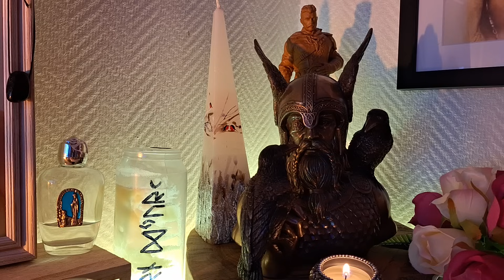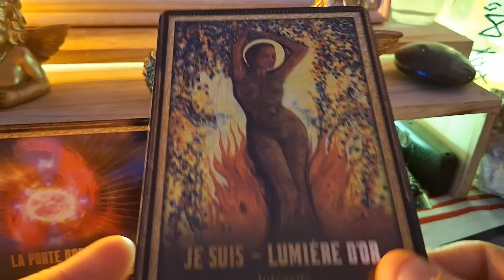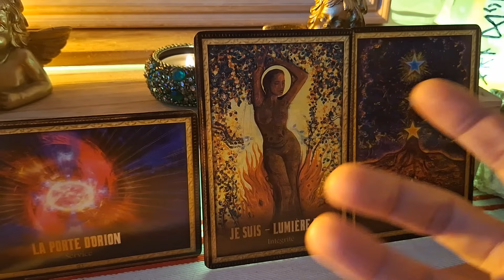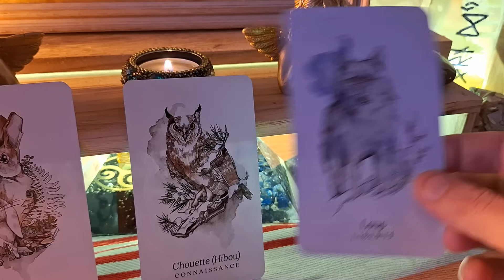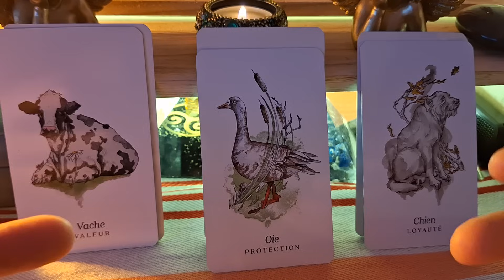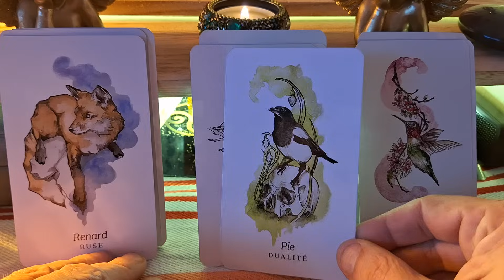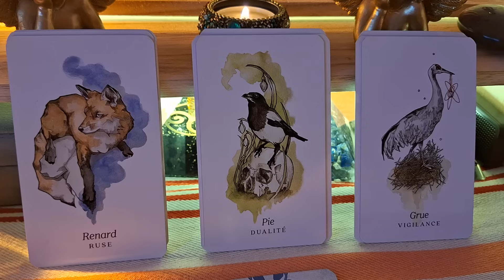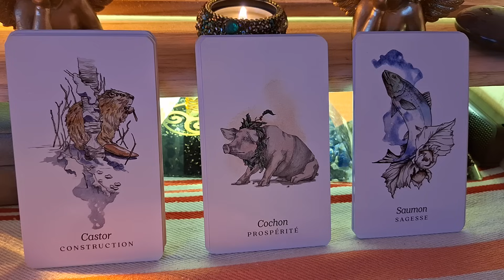Les voyageurs du temps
Comme à mon habitude et dans un but d'information, je tiens à vous dire que la cartomancie n'est pas une science exacte, car tout dépand de l'interprétation, et comme je n'ai pas le savoir universel, que je peux aussi me tromper, du fait que je ne suis pas et ne serais jamais infaillible , mais aussi je peux avoir vu juste. Seul l'avenir le dira. D'ou pourquoi, je vous invite tous à garder votre libre arbitre en acte et conscience, que je ne vous forcerais jamais à boire mes paroles, du fait que vous êtes libre de croire ou ne pas croire.
Je vous remercie à tous et à toutes pour votre bienveillance à mon égard, c'est grace à vous que je continue a faire des tirages des cartes, du fait que je suis comme vous tous, une curiosité débordante sur l'histoire passé, présent, futur de notre humanité.
Sachez les amis(es), que l'on ne pourra jamais être sur des évenements, car tout dépand des actions, des uns et des autres, que les energies changent en permanence. N'ayez jamais peur, rester positif quoiqu'il arrive, gardez toujours espoir.
Car la loi de l'attraction dit : si tu penses positif, alors le positif viendra à toi !.
Soyez tous bénis et que Dieu vous protège.